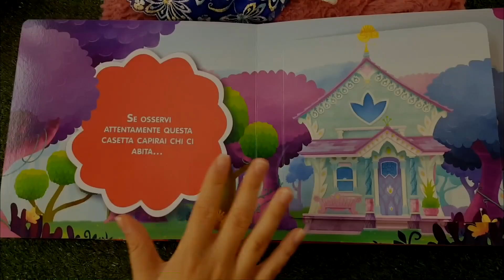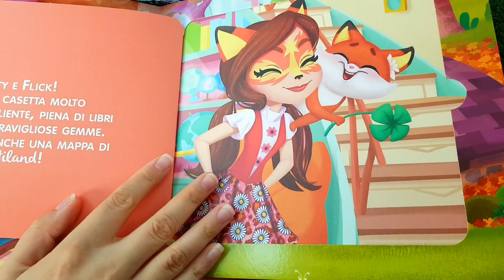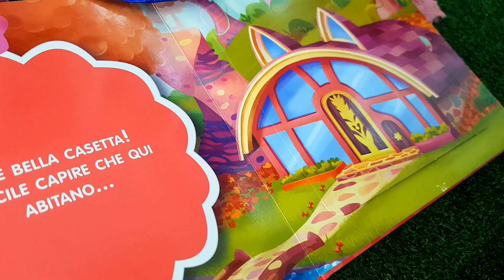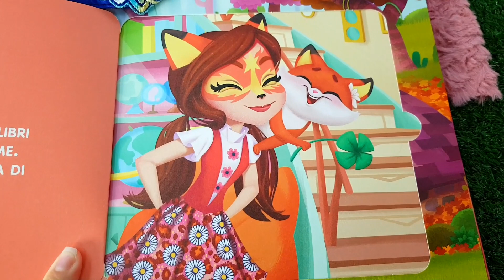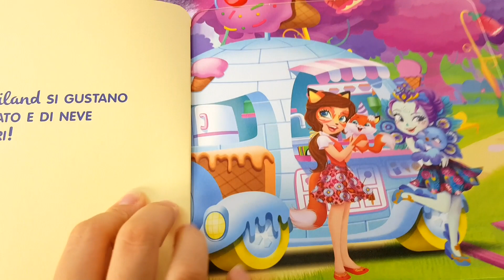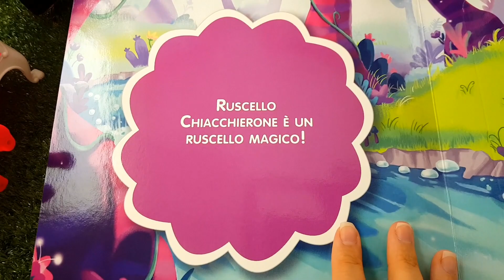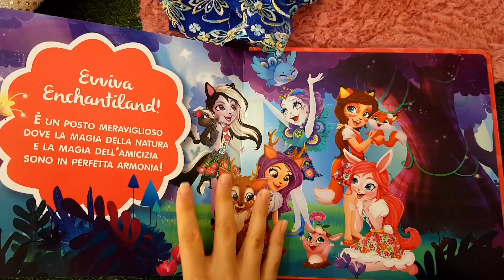Tutte le amiche Enchantimals della Barbie raccontano una storia DEL BOSCO 😍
Storie dele Enchantimals!